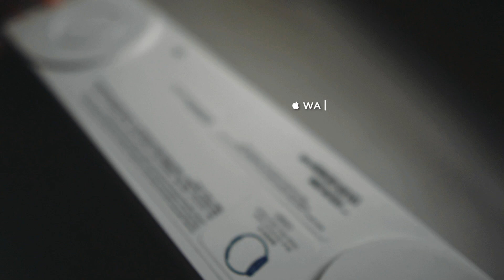Unboxing Apple Watch Series 6 Blue Aluminum + affordable bands from Shopee try-on • fouryearsapart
✦ PRODUCTS ✦
‣  Apple Watch Series 6 / 44MM GPS / Blue Aluminum: Power Mac Center (physical store)

🛍 Shopee!